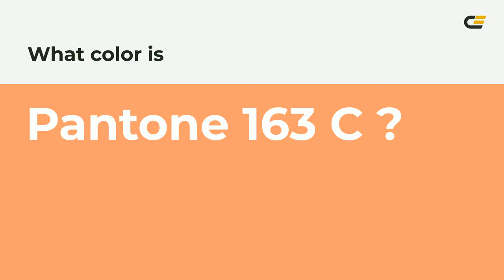color ff9d6e hex color - Orange color - Cool color ff9d6e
What color is ? ff9d6e hex color - Orange color - Cool color ff9d6e

Hex ff9d6e Color Code is also known as color.

Hex ff9d6e Color code in RGB color code model is created after adding 100.00% red color, 61.57% green color and 43.14% blue color.
Hex ff9d6e Color code in CMYK color (process color) code model is generated after subtraction of 0% cyan, 38% magenta, 56% yellow and 0% black.